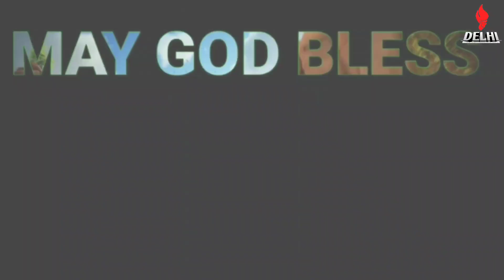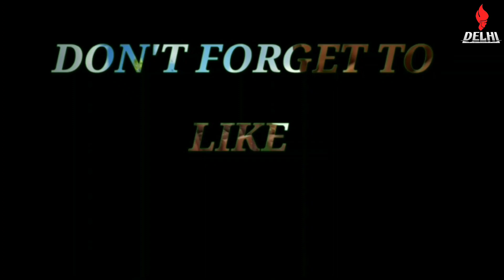Chamka sitra || hosana|| by Br. ASHISH KHATRI & TEAM || NLF DELHI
May the Almighty Lord Bless everyone with great courage and knowledge and here we present a Gospel cover of Song "CHAMKA SITRA" .
"ORIGINALLY SANG BY:-Ps."ERNEST MALL"

Co- Worshippers:- Sis. Bhumika khatri, Sis. Sheetal, Sis. Khushboo
Choir Team.
Tabla: Bro.Shubham Jangid
Dholak: Bro.lakshay Kumar
violin: Bro. Amit jangid
Octapad: Bro.kanishk
Flute1:-Bro.Sam Ackrona
Flute2: bro. Sonu Martin

We do not own all the material were posting on this channel .if you are a copyright owner and want your work to be removed from our channel PLEASE contact us via email or leave us a personal message here and we will remove your material right away. PLEASE do not opt for a YouTube Strike.